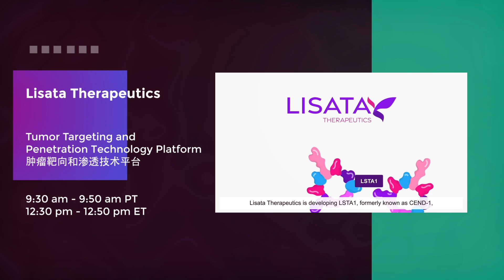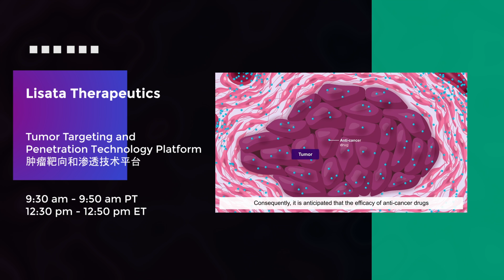Lisata Therapeutics, Inc.: Tumor Targeting and Penetration Technology Platform 腫瘤靶向和滲透技術平台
Lisata Therapeutics is a clinical-stage pharmaceutical company dedicated to the discovery, development and commercialization of innovative therapies for the treatment of advanced solid tumors and other major diseases.

Lisata’s lead product candidate, LSTA1, is an investigational drug designed to activate a novel uptake pathway that allows co-administered or tethered anti-cancer drugs to target and penetrate solid tumors more effectively.

Based on Lisata’s CendR Platform® Technology, Lisata has already established noteworthy commercial and R&D partnerships.  The company projects the announcement of many clinical study and business milestones over the next 2 years, having indicated that its current business and development plan is funded with available capital through these milestones and into early 2026.

David J. Mazzo, Ph.D., is the Chief Executive Officer of Lisata Therapeutics, Inc., having joined the Company in January 2015. He is a pharmaceutical executive and strategic leader with broad experience in both large and small companies gained from working in a variety of multi-cultural and multi-lingual environments in the USA, Canada, Europe and Asia. He has held executive positions in R&D at large multinational companies such as Hoechst Marion Roussel and Schering-Plough as well as CEO positions in emerging pharmaceutical companies such as Chugai USA, Aeterna Zentaris and Regado Biosciences. He is recognized for his exceptional strategic, scientific and regulatory expertise, upon which he has amassed a track record of 35+ years of successful global product development, registration and launch.

LisataTherapeutics 是一家臨床階段製藥公司，致力於發現、開發和商業化用於治療晚期實體瘤和其他重大疾病的創新療法。

Lisata公司的主要候選產品LSTA1是一種研究性藥物，旨在激活一種新的吸收途徑，使聯合用藥或拴住的抗癌藥物能夠更有效地靶向和穿透實體腫瘤。

基於Lisata的CendR Platform®技術，Lisata已經建立了良好的商業和研發夥伴關係網，預計在未來兩年內將宣布多個臨床研究和業務里程碑，有資金推進目前業務和發展計劃中的這些里程碑，直到2026年初。

David J. Mazzo博士於2015年1月加入該公司，是一位製藥業高管和戰略領軍人，在美國、加拿大、歐洲和亞洲的各種多文化和多語言環境中工作，積累了大量在大小公司任職的經驗，曾在Hoechst Marion Roussel和Schering-Plough等大型跨國公司擔任研發方面的高管職務，也曾擔任Chugai USA、Aeterna Zentaris和Regado Biosciences等新興製藥公司的首席執行官，具有卓越的戰略、科學和監管專長，在此基礎上積累了超過35年的全球產品開發、註冊和上市的成功履歷。

微信公眾號：
GCFF_Event (GCFF會展)；NAI500 (NAI500財經網站)